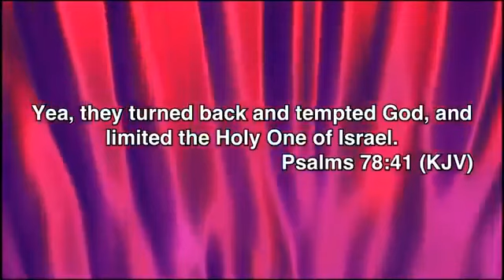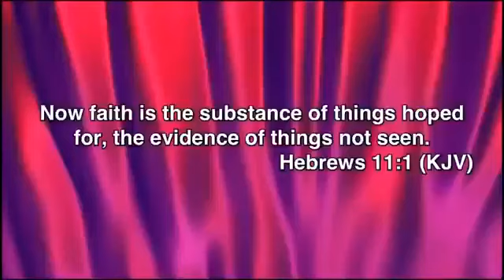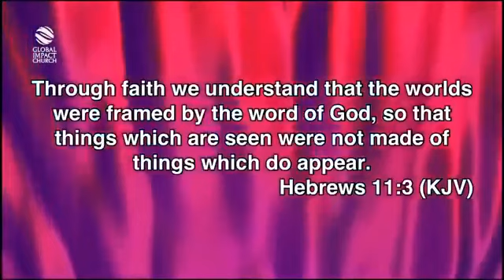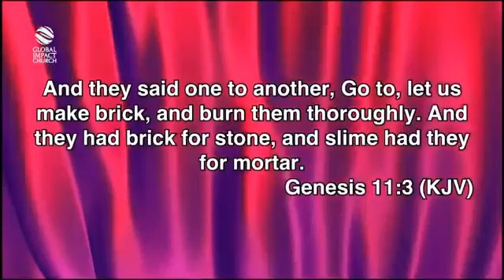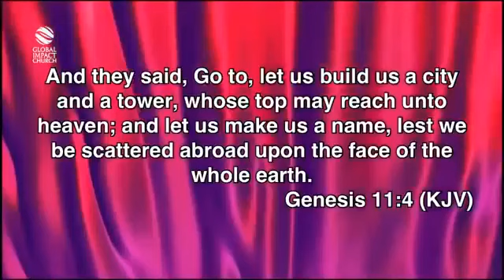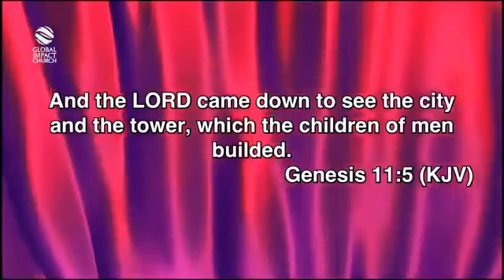The Law of the Mind - Apostle Joshua Selma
Please,  Watch this video "The Law of the Mind"- Apostle Joshua Selma